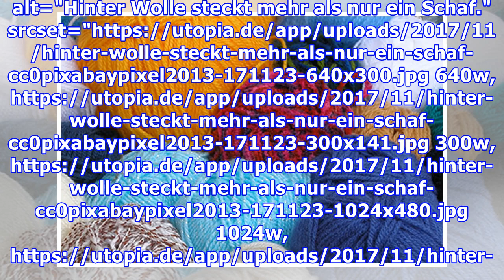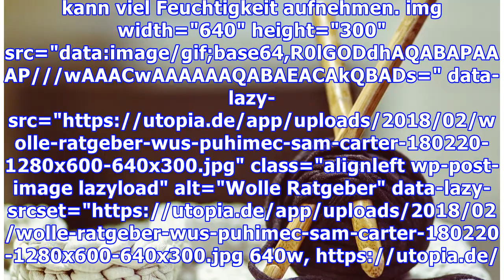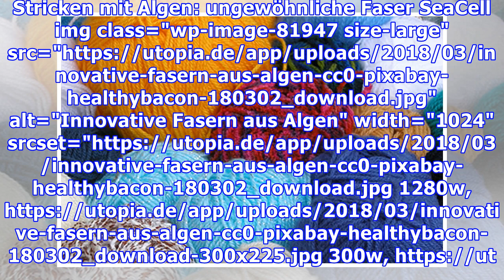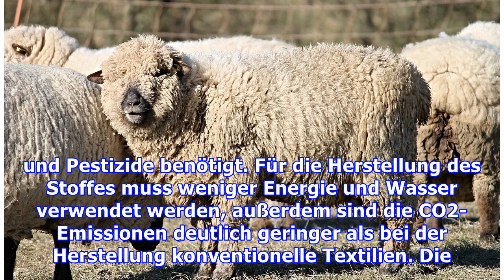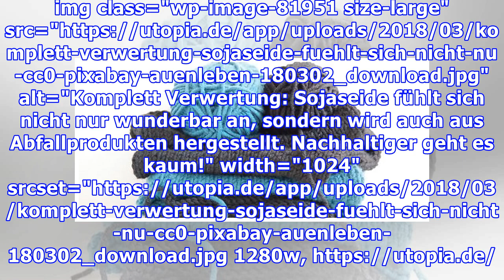Wolle zum Stricken: Alternativen zu Schafswolle und Co.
Herkömmliche Wolle zum Stricken ist aus verschiedenen Gründen bedenklich für Tiere und Umwelt. Es gibt jedoch tolle pflanzliche Alternativen, mit denen du nachhaltig stricken kannst. Wolle zum Stricken: Geht das auch nachhaltig? img class="wp-image-81939 size-large" src="